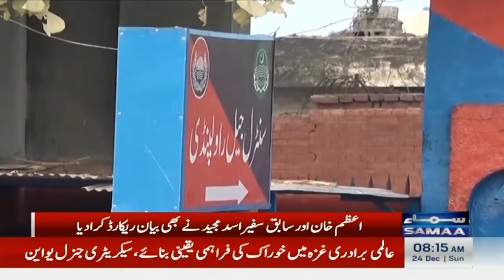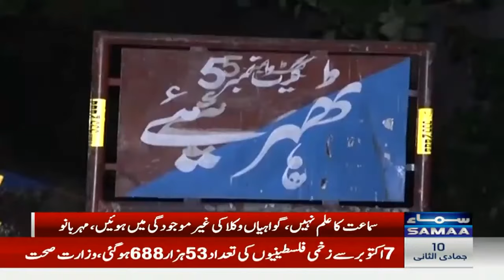Major News From Adiala Jail | SAMAA TV